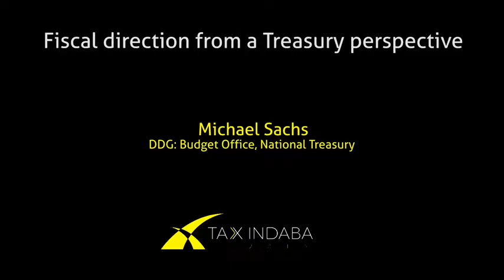Tax Indaba 2015 - Michael Sachs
Day 1 - Fiscal direction from a Treasury perspective